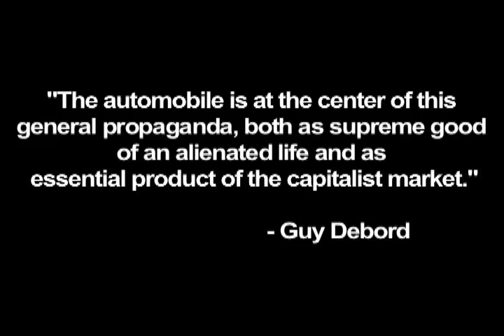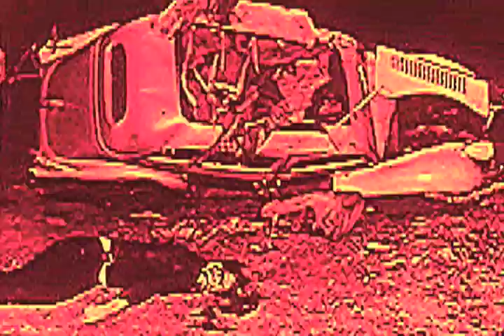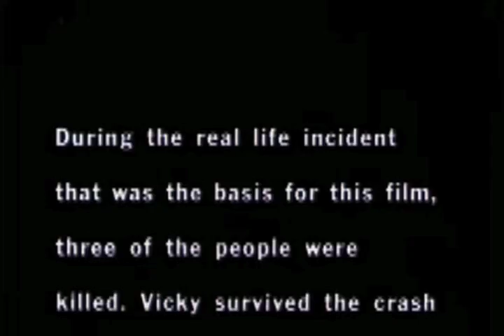Theses on Traffic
An exploration of the image and influence of the automobile using found footage and hella editing.  Inspired by Guy Debord's essay "Situationist Theses on Traffic"

Final project for ART 119 at UCSC.